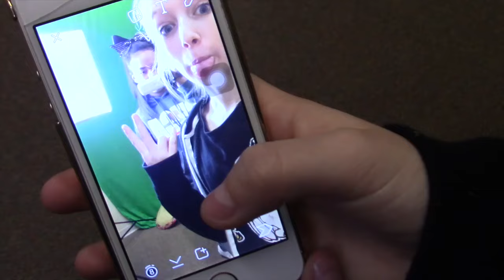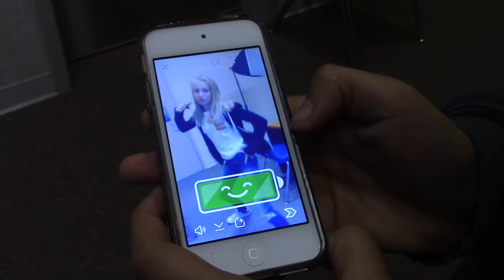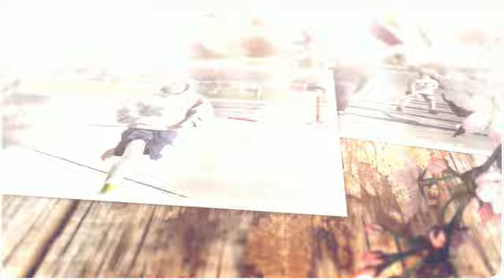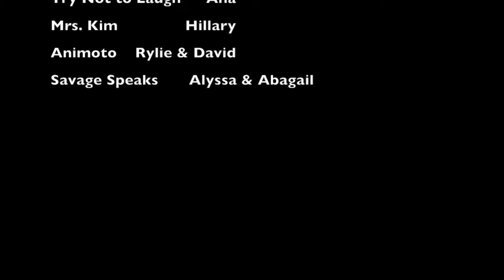Friday Video 2/5/16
In this week's video we get in the know about Snapchat and see the new top six movies of 2016!